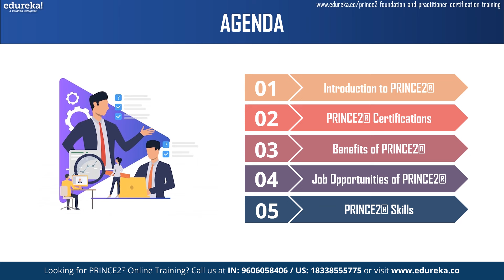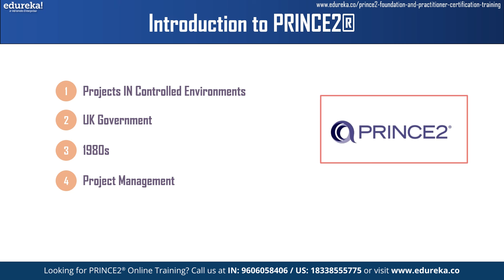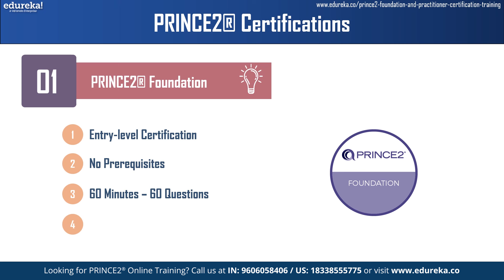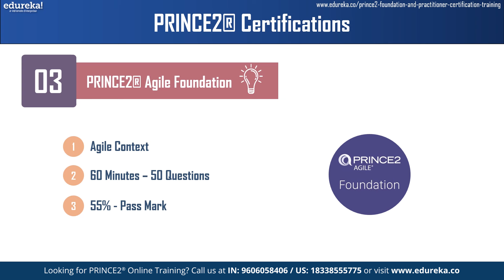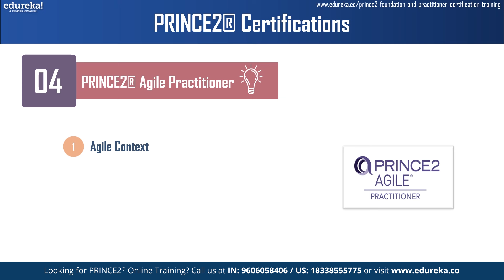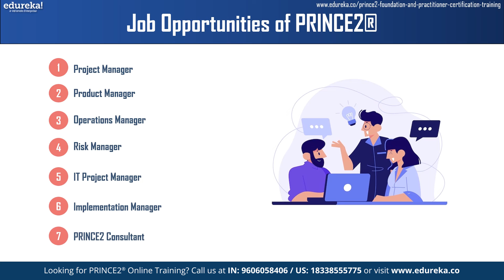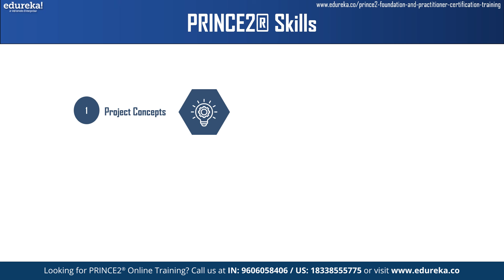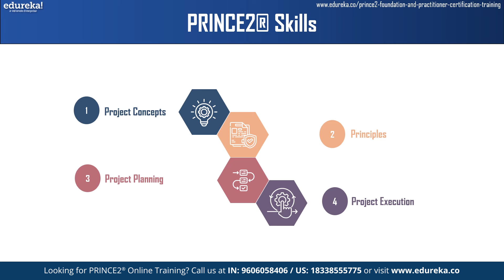PRINCE2® Certification | Certifications in PRINCE2® | PRINCE2® Certification Training | Edureka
In this Prince2 Certification video, let's learn about the PRINCE2 project management framework and PRINCE2 Certification. Let's also understand the benefits, Job opportunities, and skills gained through PRINCE2 Certifications. This video is the perfect starting point to understand the relevance of PRINCE2 Certifications today. Join us as we unravel the Prince2 Certification!

This Prince2 Certification video will cover the following topics:

✅ 00:00 - Introduction to PRINCE2®
✅ 02:28 - PRINCE2® Certification
✅ 04:27 - Benefits of PRINCE2®
✅ 05:44 - Job Opportunities of PRINCE2®
✅ 06:03 - PRINCE2® Skills

About the PRINCE2 Foundation and Practitioner course

Edureka’s PRINCE2 Certification course covers the integrated element of this method and details of each of these elements, namely the principles, themes, processes, and the project environment. The program is taught by trainers who’ve gone through the PRINCE2® Foundation and Practitioner Course and have rich experience in training.

What are the prerequisites for this PRINCE2 certification course?

There is no prerequisite(s) for the PRINCE2 Certification Course. However, some Project Management experience is desirable, particularly for the Practitioner level exam. Note that for the practitioner-level exam, the PRINCE2® Course is a pre-requisite or an equivalent certification from PMI, APM, or IPMA.